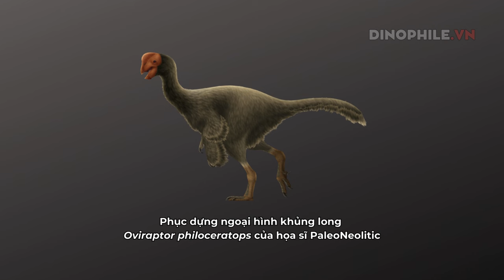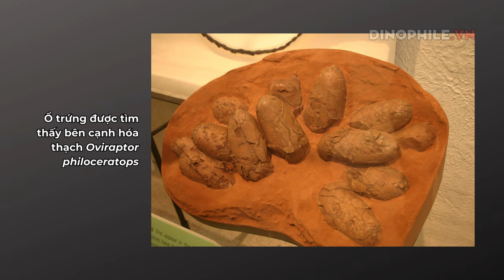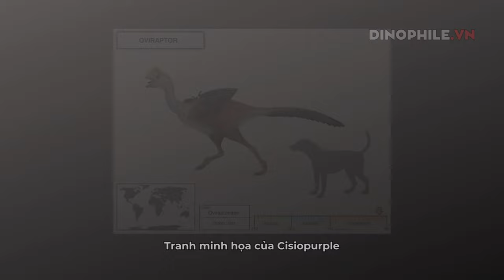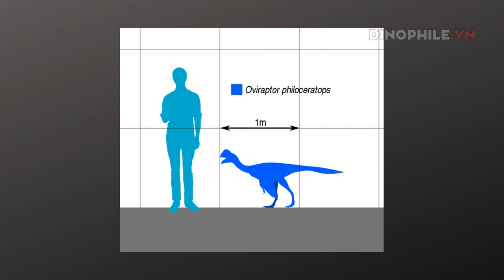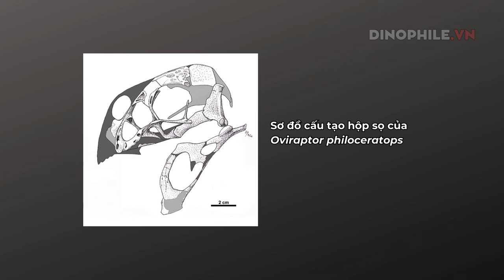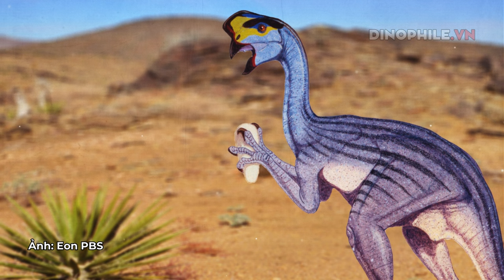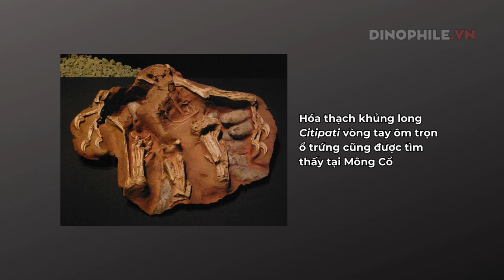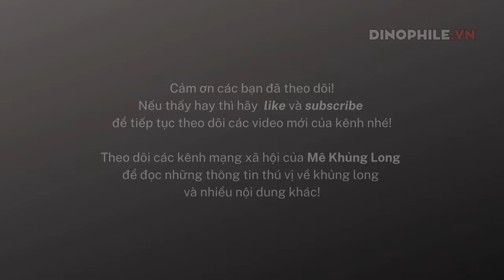Oviraptor, hàm oan trăm năm vì sai sót của con người